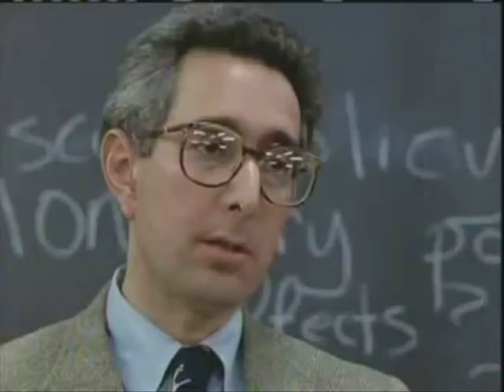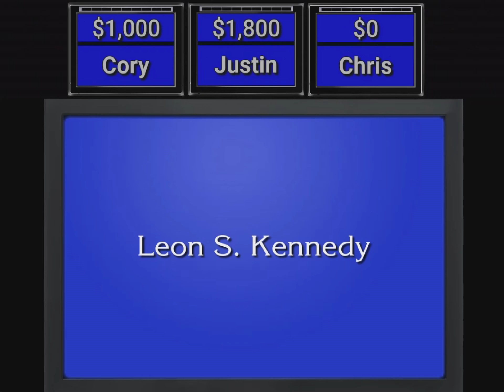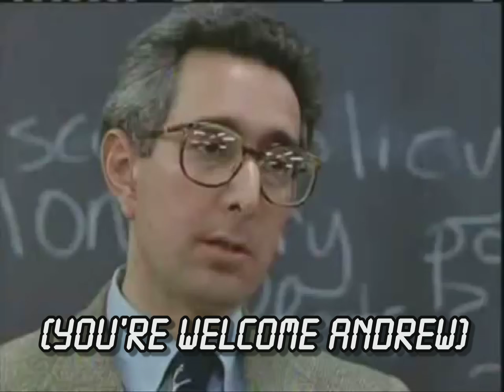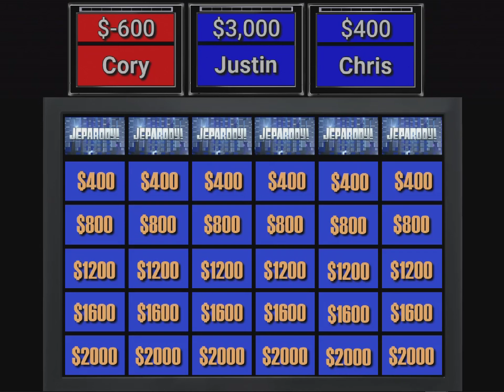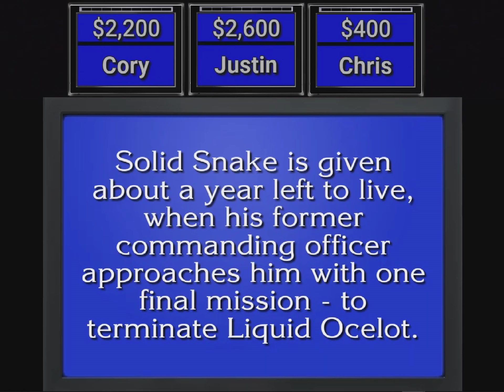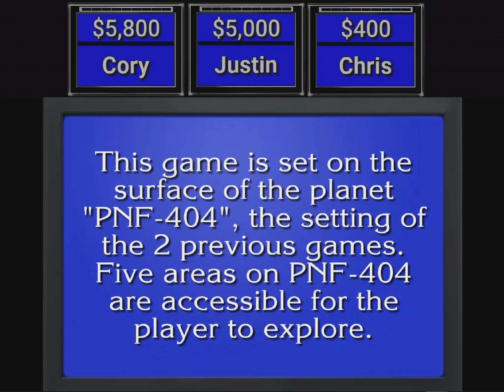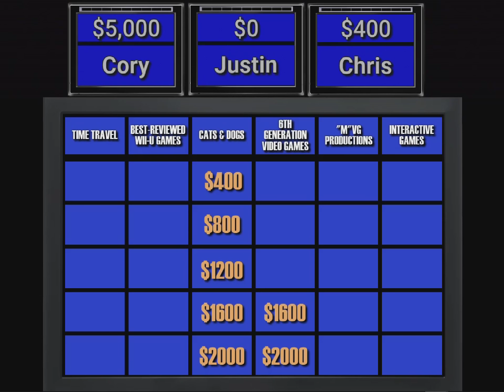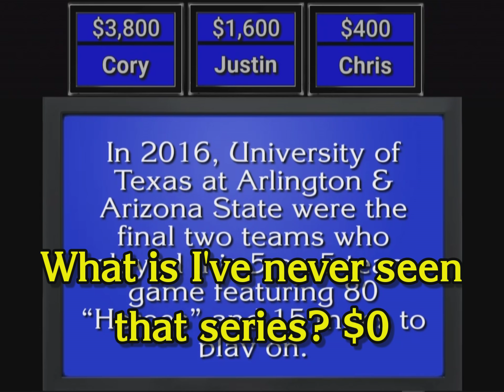Video Game Jeopardy! Ep7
Cory returns as champion to take on Justin and Chris on this edition of Video Game Jeopardy!